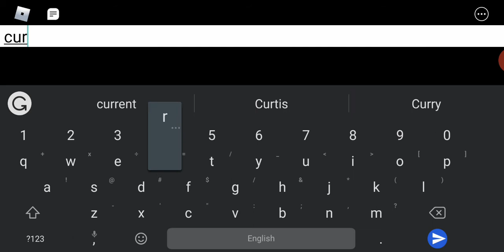Playing banana on Roblox :)